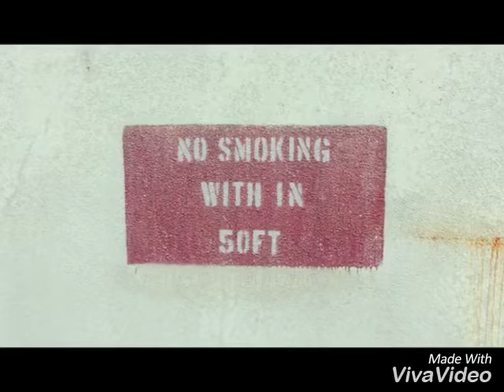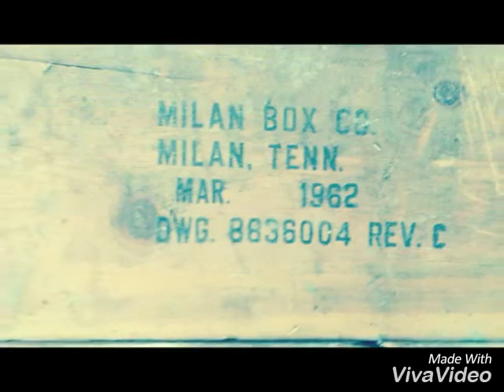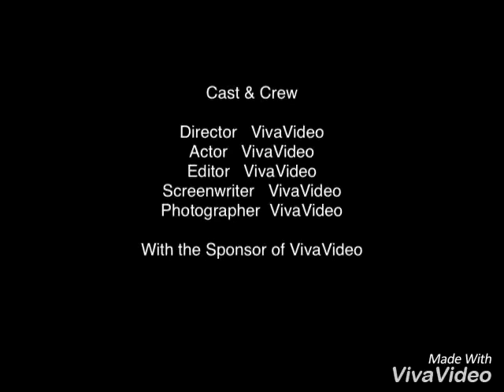Sad Moments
German American Friendship in Germany,a Piece of History